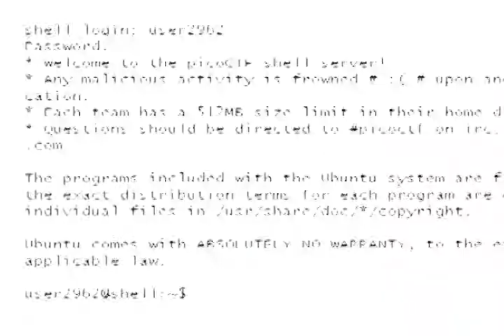Cobys Corner - DPHS Hacking Team Interview